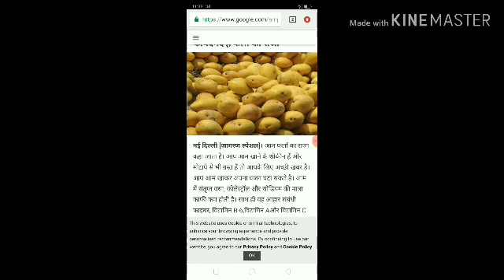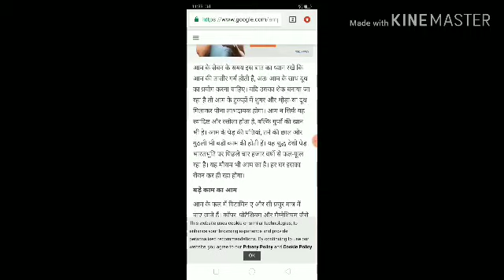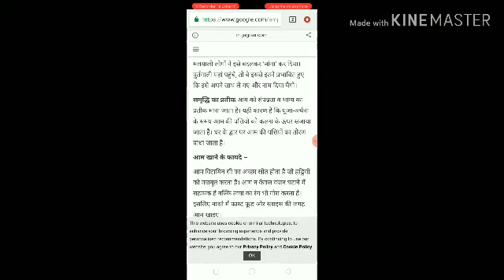13 April 2019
आम खाने के फायदे होते हैं, इसमें विटामिन ए और बी दोनों पाई  जाती है और इसमें विटामिन विटामिन सी पाया जाता है